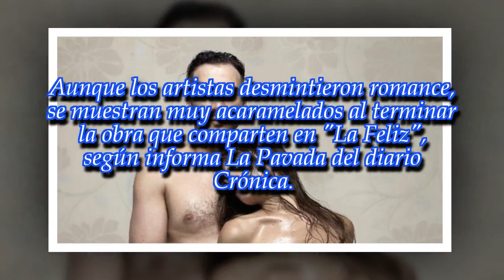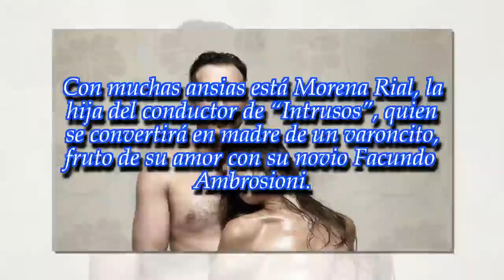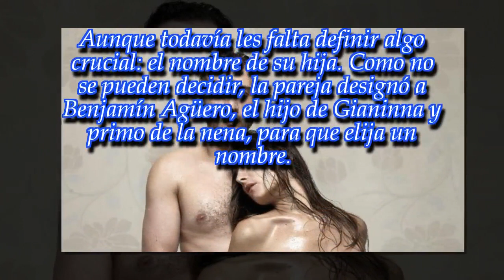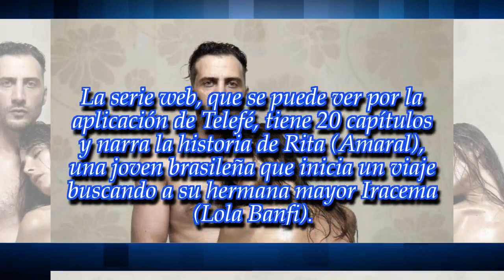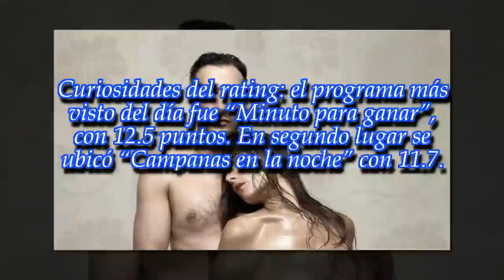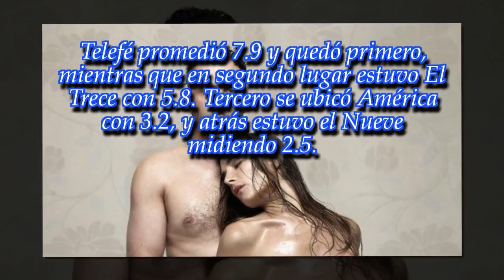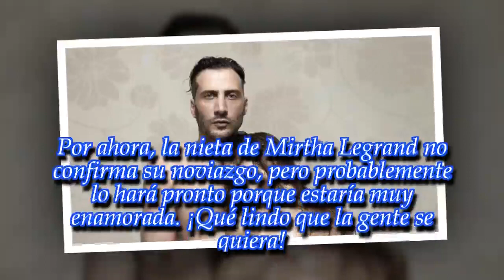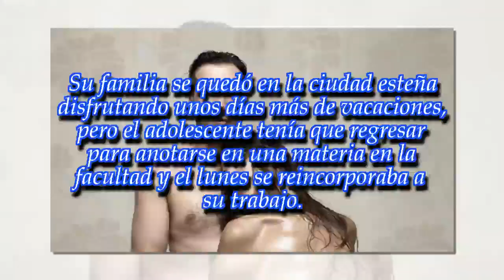Juanita Viale y Luciano Cáceres, a los mimos en Mar del Plata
Noticias Principales:
La Pavada, Juana Viale,Luciano Cáceres